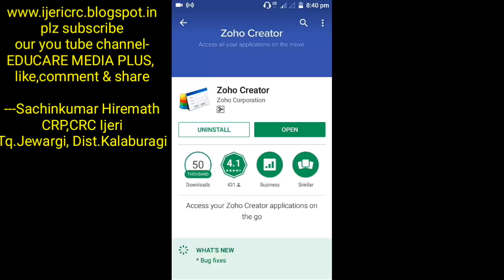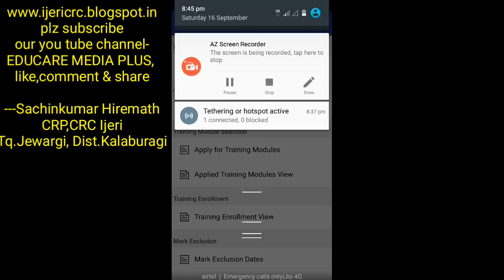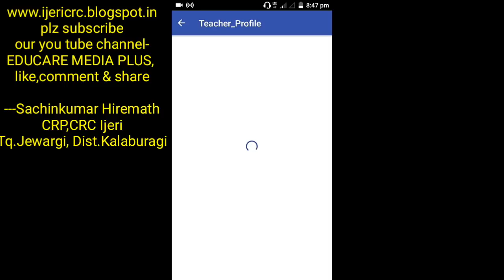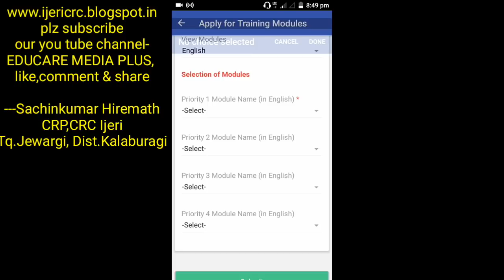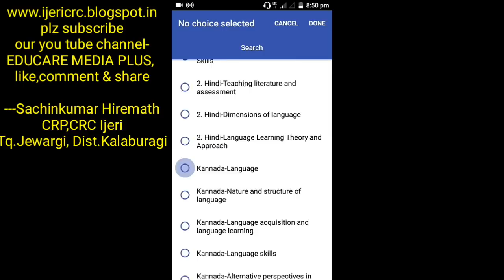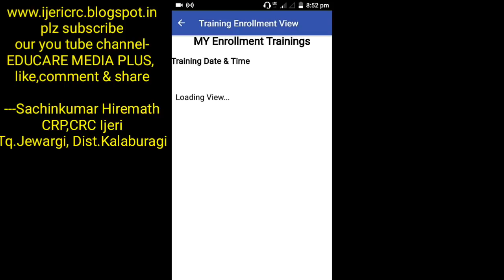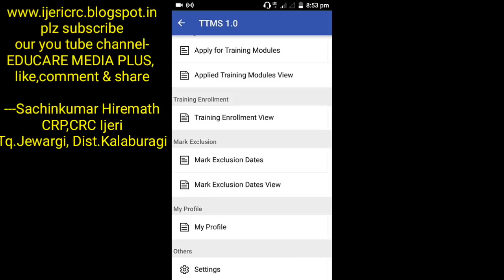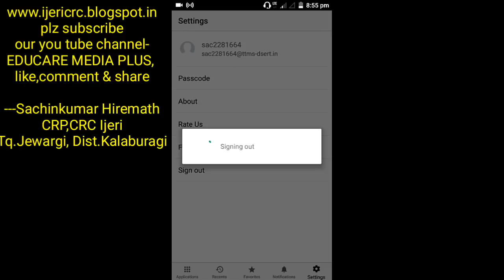Guruchethana TTMS zoho app demo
This video is about how to use zoho app to apply training module for TTMS